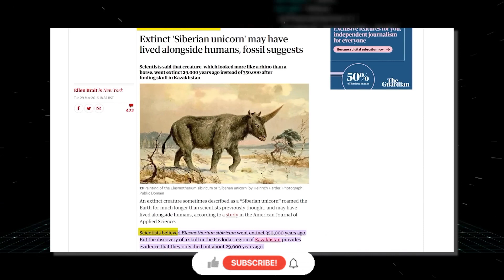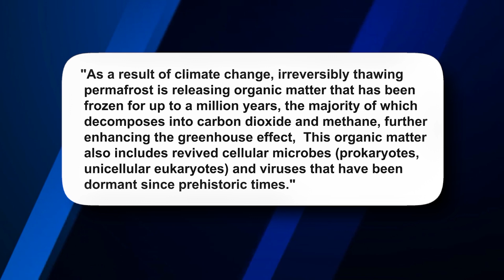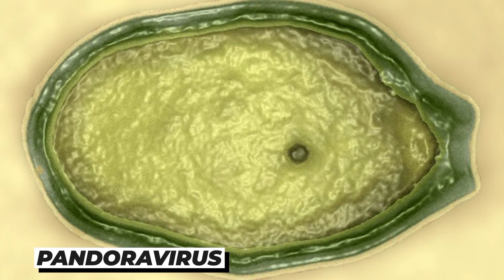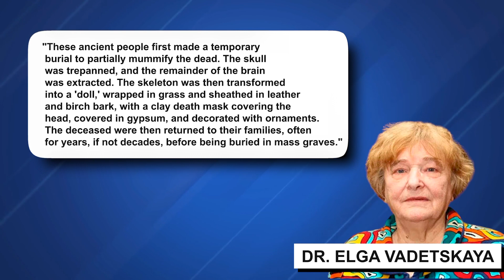Scientists DISCOVERS Something TERRIFYING Under Frozen Siberia!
The animal, known as the Siberian unicorn, had a long horn on its nose and roamed the
grasslands of Eurasia. But, according to new evidence, the hefty beast may have died out
because it was such a picky eater.
Scientists believe that learning about the animal&#39;s extinction could help save the remaining
rhinos.
A new discovery about the &quot;Siberian unicorn,&quot; weighing four tonnes and sporting an
extraordinary single horn on its head, states that they coexisted with early modern humans until
at least 39,000 years ago.
In todays video we look at Scientists DISCOVERS Something TERRIFYING Under Frozen Siberia!.. Keep watching to see scientists discovers, terrifying discovers, discovery under frozen siberia, siberia.

Inspired by Top Discovery, The Untold facts, The Hidden Files.

Inspired by : Scientists Terrifying New Discovery Frozen Under Siberia

Inspired by : Scientists Terrifying New Discovery Frozen Under Siberia Will Blow Your Mind!

Inspired by: Scientist's Terrifying New Discovery Under Siberia That Changes Everything!

Inspired by: What They Discovered Frozen In Siberia Shocked The Whole World!